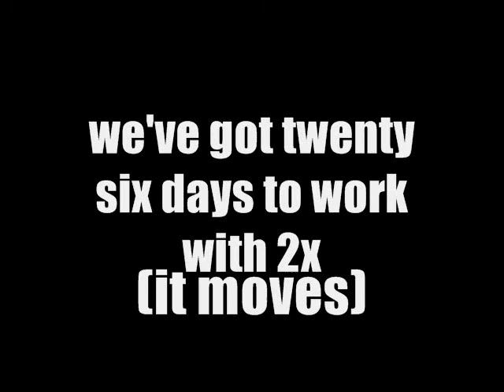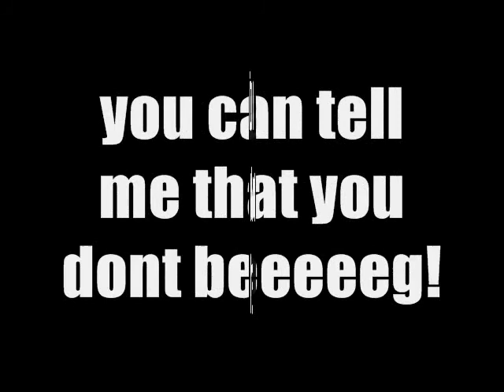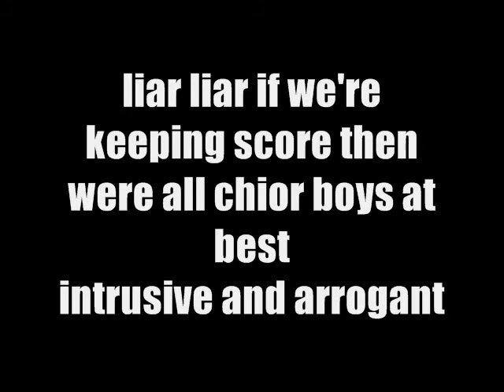liar (it takes one to know) lyrics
lmao im sure this is the best lyrics i have ever made...so far
-theblackprdisdead